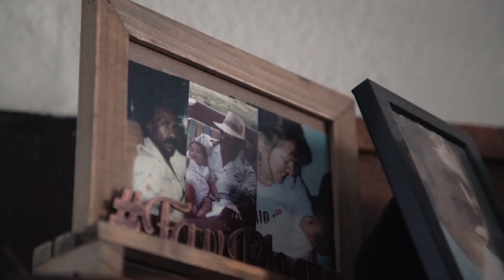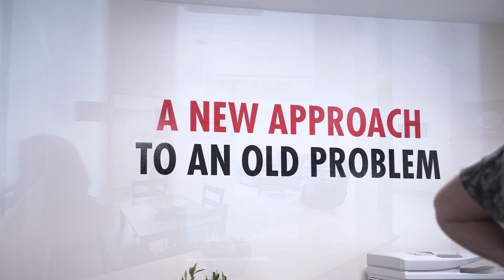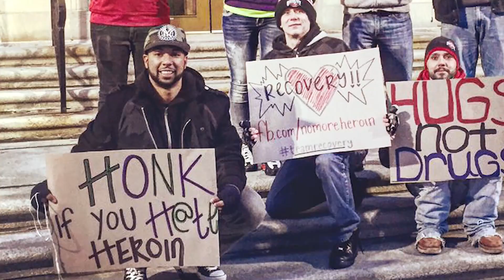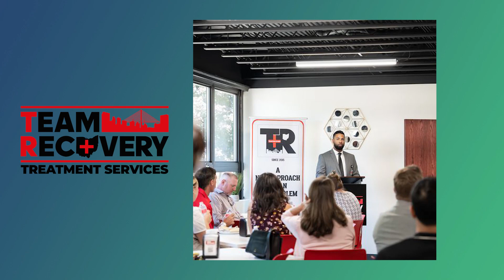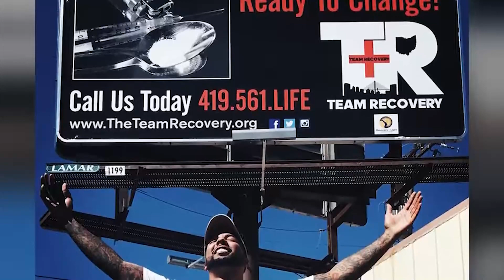🎥🌟 Episode Two Discovering The Power Of You: | Matt Bell's Inspiring Journey 🤝🏞️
Join us on this powerful  episode as Larry interviews Matt Bell who’s paths crossed at the Children's Foundation. 🏛️🚶‍♂️

Chapter 1: Helping Others 🤗📚
Matt Bell, a guest on "Discovering the Power of You," opens up about his incredible journey of helping others. Learn how he's making a difference and discover the amazing work of the Jamie Daniels Foundation and Matt's new projects. 🎙️🌟

Chapter 2: Overcoming Addiction 💪❌🚬🍺🌿💊🩸
At just 18, Matt sought acceptance through destructive substances. Watch as he shares his battles with addiction, opioid use, and the path to recovery. His powerful advice? Never hesitate to ask for help! 🆘🙏

Chapter 3: Recovery is Possible! 🌈💪🤝
Matt's story of overcoming addiction proves that with dedication and hard work, recovery is attainable. Delve into his journey as he founded a non-profit organization, providing support, hope, and prevention services. 📞🏠🌞

Chapter 4: No Team Recovery's Life-Saving Impact 💼💚📈
Witness the astounding impact of No Team Recovery, growing from 5 to 65 employees, saving 154 lives. Learn about their vision to expand, adding beds and family-centered care with a dedicated licensed social worker. 👨‍👩‍👧‍👦🛌🚀

Chapter 5: Breaking Down the Stigma of Addiction 🚫🙅‍♂️💬
Discover the significance of educating, counseling, and supporting families affected by addiction. Learn about a pilot program's remarkable 85% success rate and the importance of breaking down the stigma to encourage seeking help. 🚧📚🏆

Chapter 6: Team Recovery's Commitment to Change 🤝💚🌐
Team Recovery is on a mission to reduce substance abuse stigma and provide vital resources. Explore their expansion plans, including a 20,000 sq ft facility, OTP clinic, and primary mental health and adolescent care. Witness their dedication to grow with core values in place. 🌱💼🌞

Chapter 7: Never Give Up, Keep Fighting 🏞️💪💌
Meet Stuart, whose family found a ray of hope in Florida. His inspiring message reminds us to never give up, keep fighting, and always reach out for help when needed. Together, we can overcome any challenge! 🌅🌳🤗

For more information on Matt, he can be reach at:

Matt Bell, CDCA, QMHS
Founder at Team Recovery

P   419-561-LIFE
W   TheTeamRecovery.org
A   4352 W. Sylvania Ave Toledo OH 43623